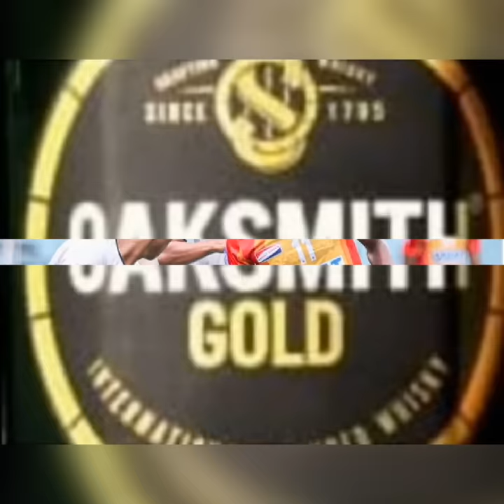eastbengal news...ইস্টবেঙ্গলে ব্রাইট ...দারুন খবর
welcome to sportpencilchannel.eastbengalnews is eastbengal draw his first match in isl.thank you.